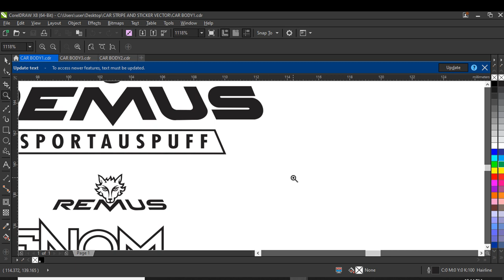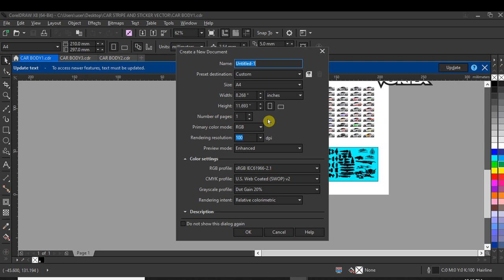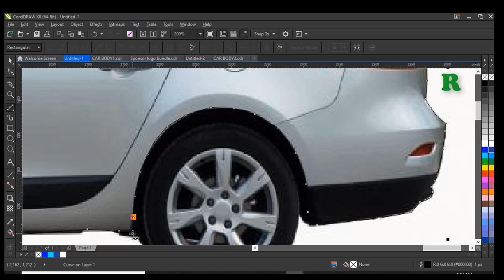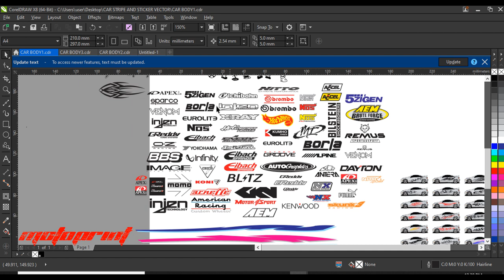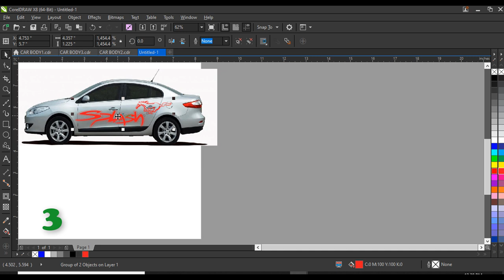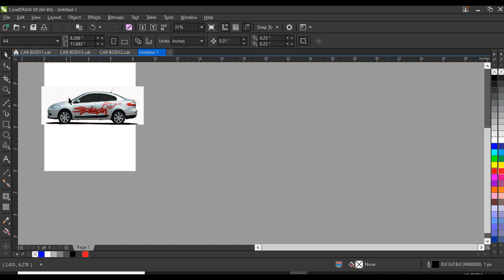FREE FILES CAR STRIPE FOR DECALS ( CDR FILE )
The Zip File is Password Protected, Watch the whole Video, the password is 6 Combination letters and numbers orderly will be displayed anytime in the video.Follow Big and Small letters format.